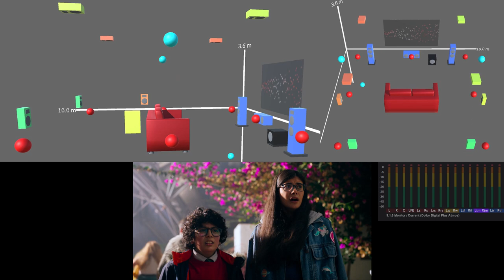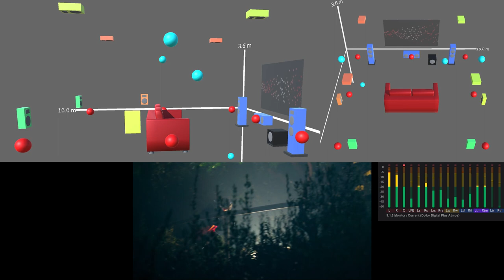The Last Bus |Ver.2| S1E2 | Dolby Atmos Overhead 2-channel Sound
Dolby Atmos Overhead Channel Sound Only (x.x.2)

5.1 surround sound version can play 5.1 down mix audio of Dolby Atmos.